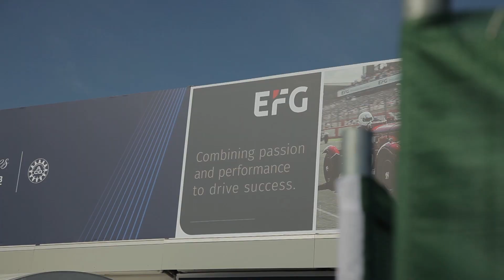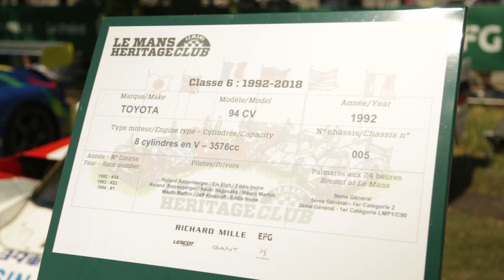LE MANS CLASSIC 2021 (1-2-3-4 juillet 2021)